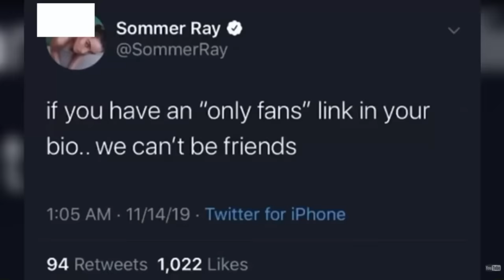Confronting Sommer Ray..